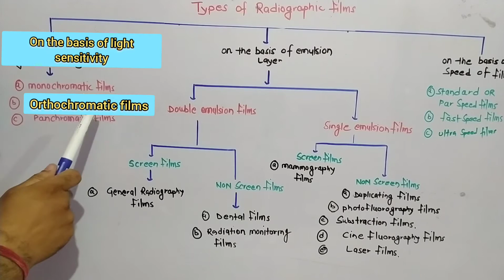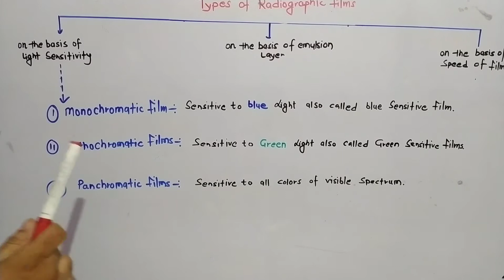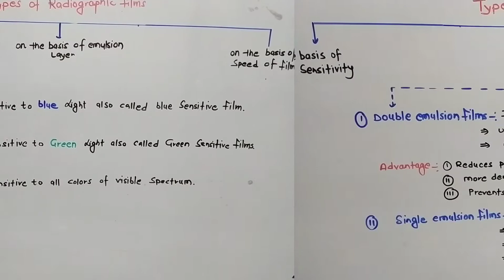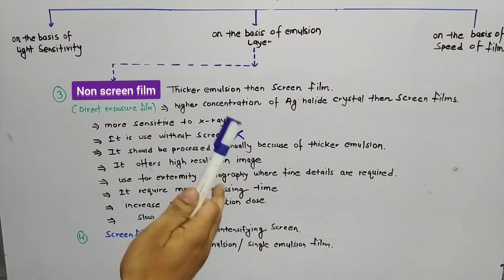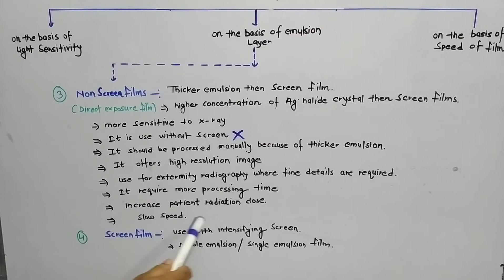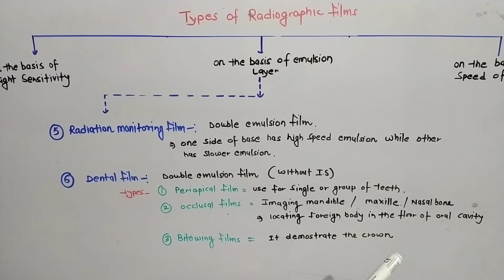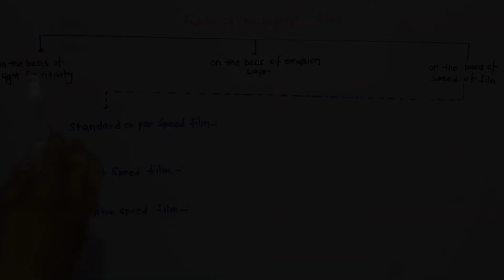Types of x-ray/Radiographic film l Radiographic film part-2 l Radiography Simplified l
Hi friends

Radiographic films

Latent image formation.

Halation effect

Cross over effect.

Topic :- type of Radiographic films

1) On the basis of light sensitivity

Monochromatic film.
Orthochromatic film.
Panchromatic filmsl.

2) on the basis of emulsion layer.

Double emulsion film.
Single emulsion film.
Non screen film.
Screen film.
Mammographic film.
Duplicating film.
Photofluorograpy film.
Cine film.
Dental film.
Laser film.
Radiation monitoring film.

3) on the basis of speed:-

Standard or par film.

Fast film.

Ultra fast film.

Take care

Bye...